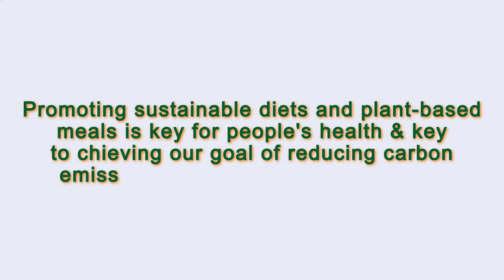Close to Me Restaurant Paris 75004 FR, Ile-de-France, France